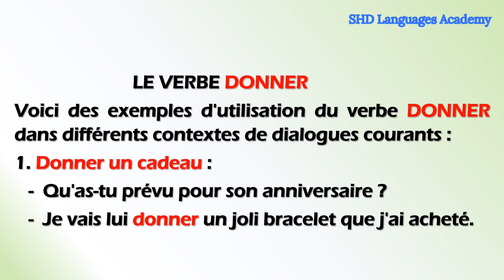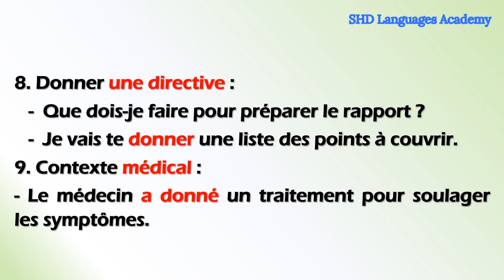Le verbe DONNER un verbe très polyvalent dans les conversations courantes.